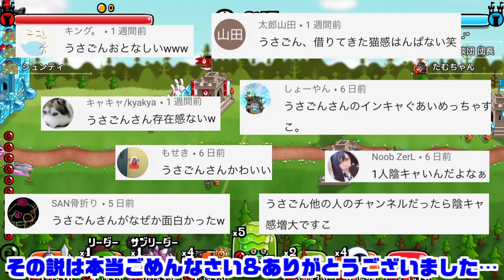【城ドラ実況】フェス優勝出来る!?西木野さんとのトロール3体サタン3体トリオが本当に最強だったｗｗ【うさごん】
昨日上げるつもりが遅れましたごめんなさい…！西木野さんの方でも僕の出演した動画上がってますので是非(/・ω・)/↓↓↓